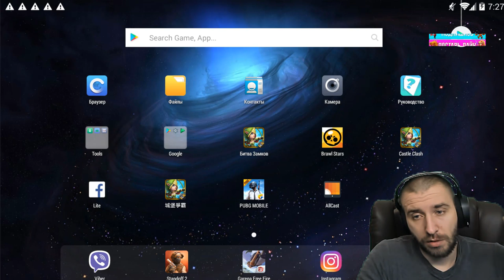ИМБОРОН НА МАКСИМАЛКЕ 20 ПРОРЫВ \ ТЕСТ НА БГ \ БИТВА ЗАМКОВ \ CASTLE CLASH